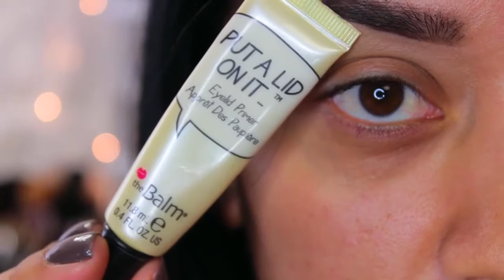Makeup Collection - Comfort Zone | Makeup Tutorial